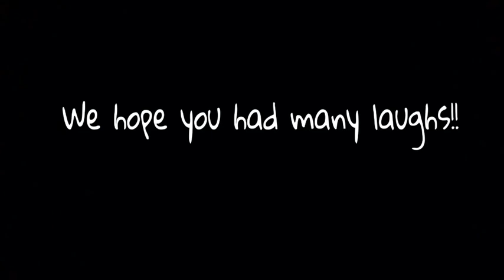Late Night Prank Calling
Prank Calling iHop, White Castle, and Wal Mart. Late night fun!! :D